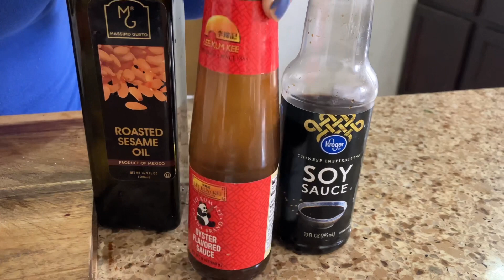como hacer mongalian feef en casa bien rico#recetas